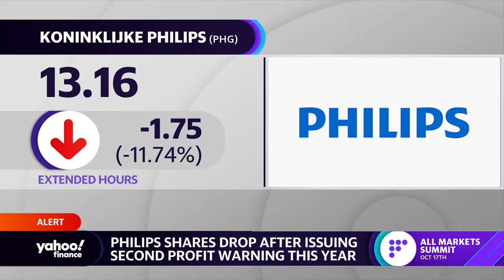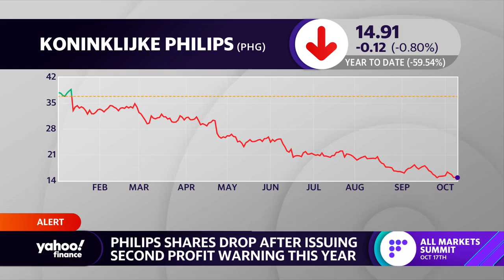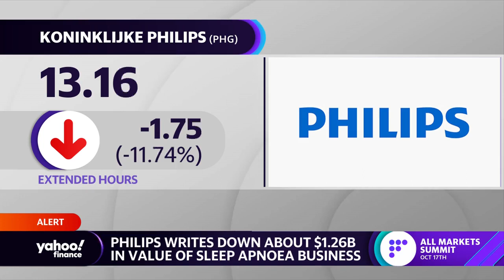Philips stock dips after issuing second profit warning of the year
Yahoo Finance Live anchors  Brian Sozzi, Brad Smith and Julie Hyman discuss the drop in shares for Philips after the company issued its second profit warning.